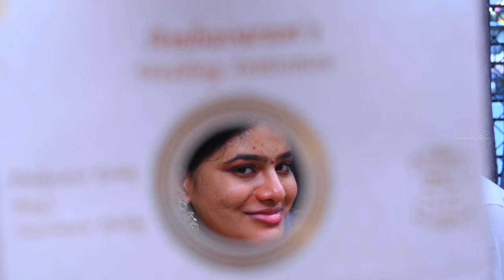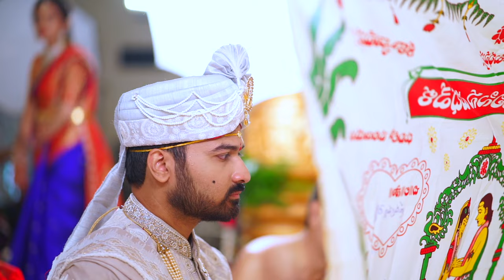pradyumna Reddy and Harishwara Reddy wedding Teaser // Dharma peetam with ABR